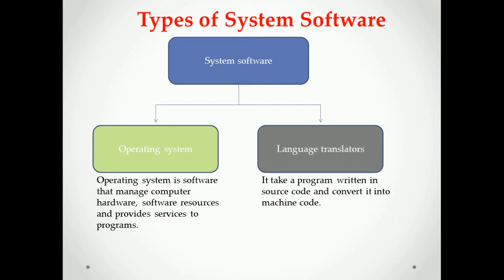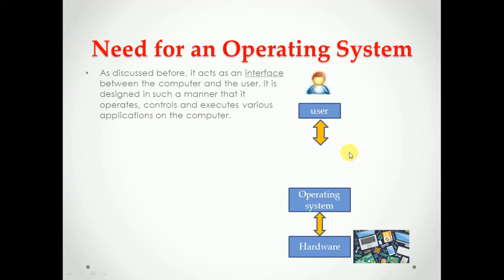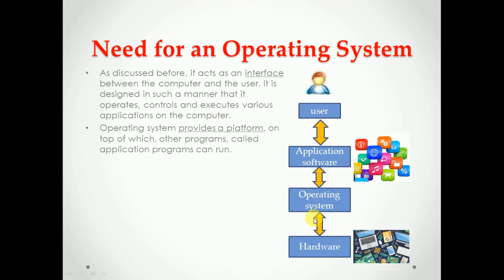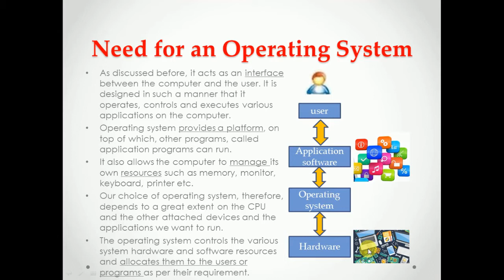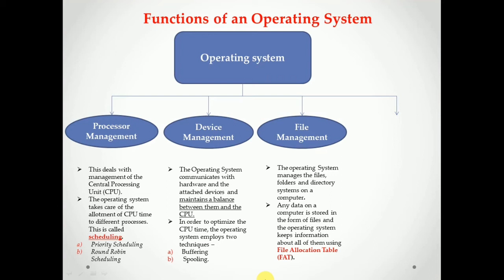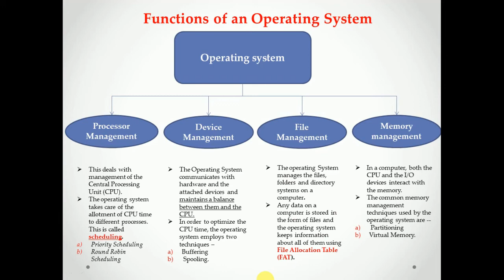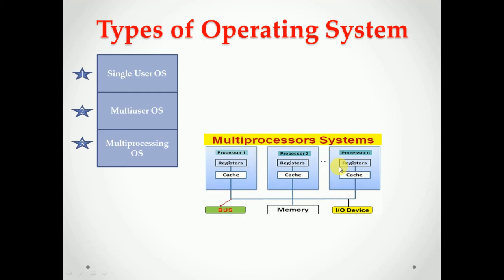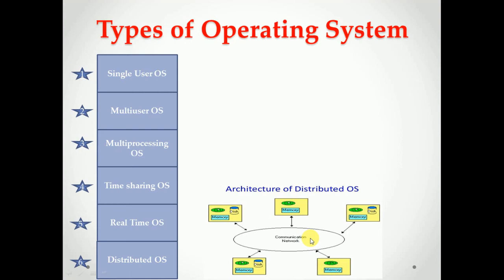Operating system and it's types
What is operating system ? What are the functions of operating system? What are the categories of operating system?
You will find answers of these type of questions in this video.